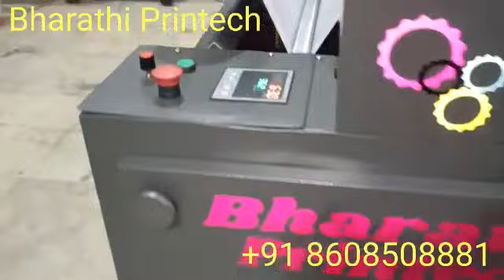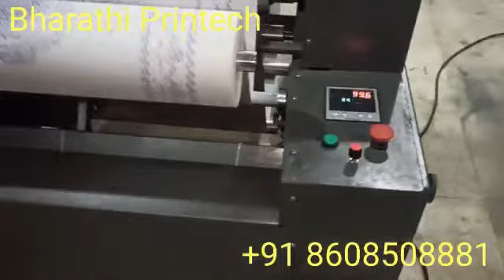DINNING TABLE PAPER ROLL PRINTING MACHINE